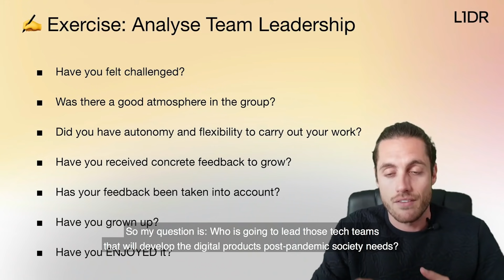TECHLEADweek | The free online training to become a leader in tech.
A series of 4 free live training sessions to transition from engineer to manager and become a great tech lead/EM

Discover the key skills needed, get the best practices to start building a solid leadership career and learn by doing with top industry leaders.

If you are already in the management path, plan to be there at some point, or you need to upskill your engineering team, this event is for all of you!

🗓 Training Agenda:
27, 28, 29, 30 Sept | 18:00 to 19:30 CET

→ Session #1 (Monday, 27th)
Discover the critical skills you need to become a successful tech lead, how to develop them, and take advantage of the huge opportunity.

→ Session #2 (Tuesday, 28th)
Know the framework that highest-performing teams apply.

→ Session #3 (Wednesday, 29th)
Find out the best practices to put the Tech Leadership career Framework in practice.

→ Session #4 (Thursday, 30th)
Plug n' play with mentors and live the tech leadership experience.

📍 Address:
This training will be hosted online in Zoom.

See you in the TECHLEADweek!